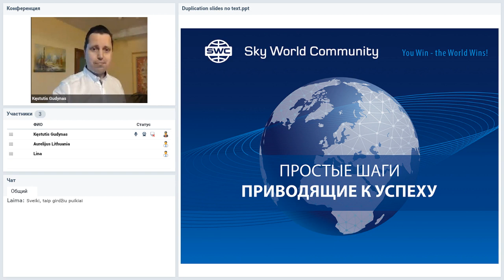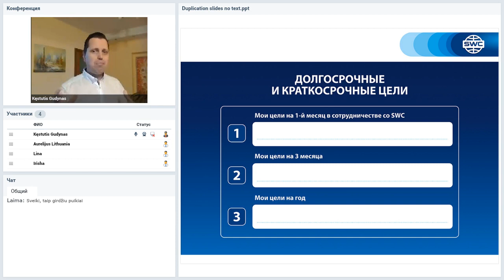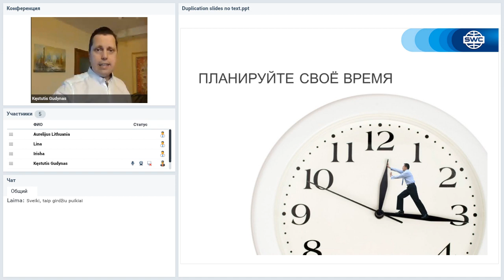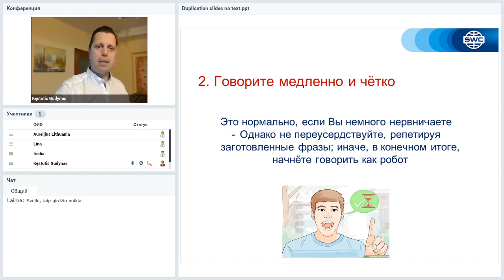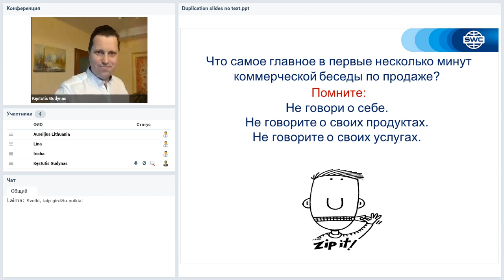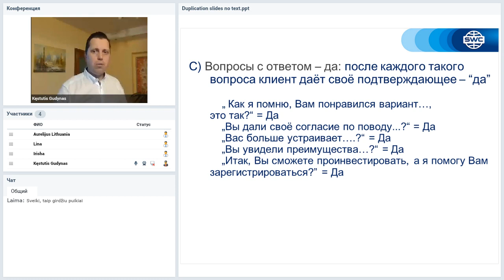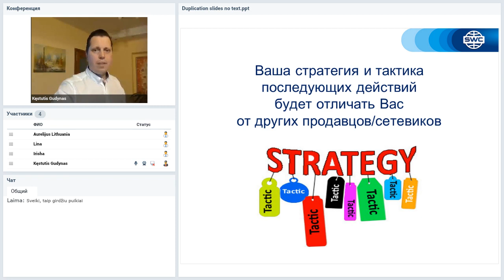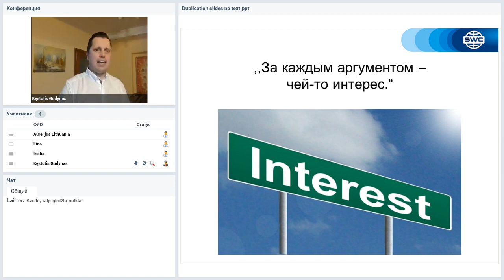Вебинар от 14.05.2020. Duplication: a successful business building system. Прибалтика.